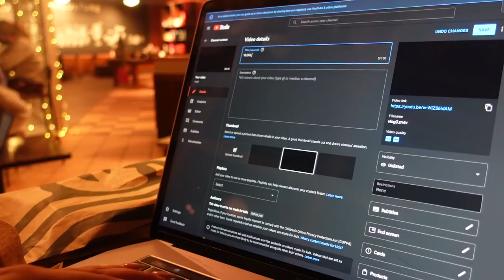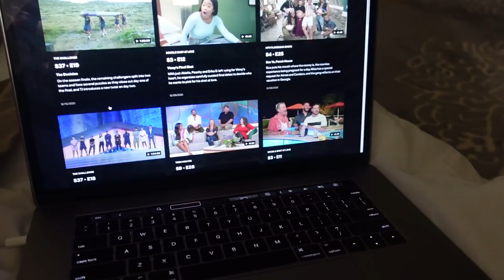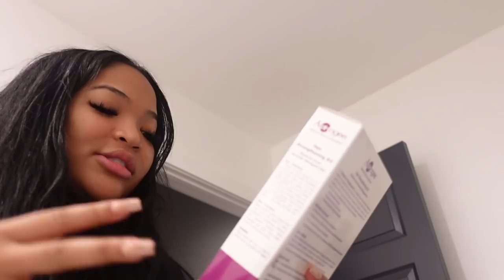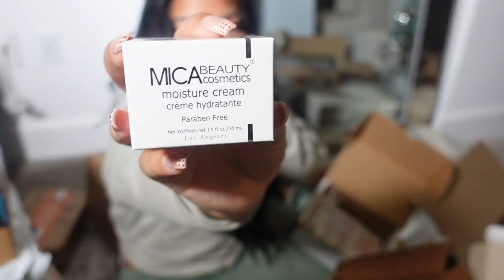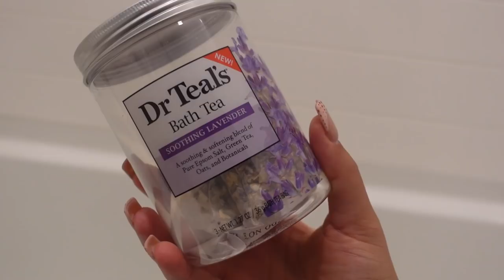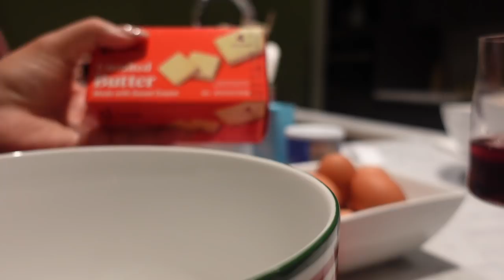VLOG: STOCKING STUFFER IDEAS + TATTOO REMOVAL + SISTER TIME + MINI HAUL + COOKIE BATTLE & MORE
Hey gworl , welcome back

Enjoy , love yall

Revolve jacket

0:00 Sister time
7:46 Back home & hair care
9:54 Mini haul
19:55 Tattoo Removal
23:28 Stocking Stuffer Ideas For The Gworls
28:41 Cookie Battle W/ Allyiah :)